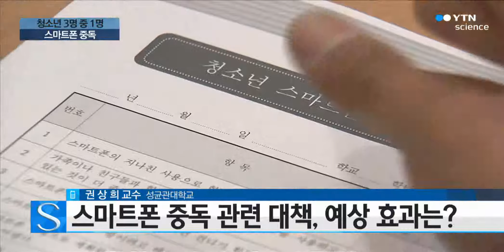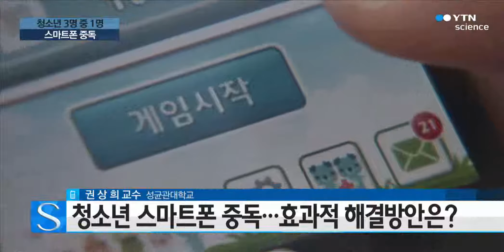우리나라 청소년 3명 중 1명 스마트폰 중독…원인과 대책은